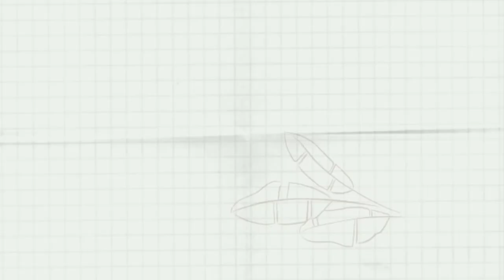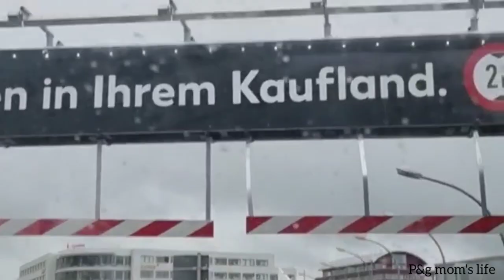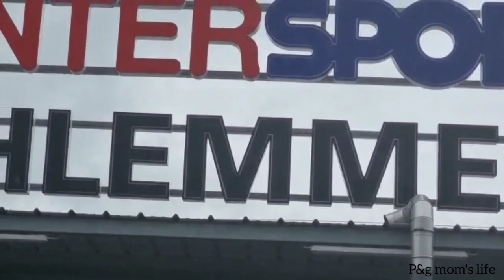Takko shopping During Covid_19|Beautiful rainy Day In Germany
grocery shopping during covid 19,
grocery shopping during covid,
clothes shopping during covid,
shopping safely during covid 19